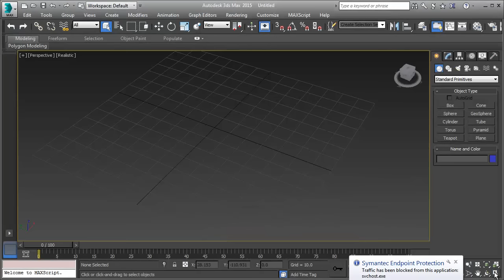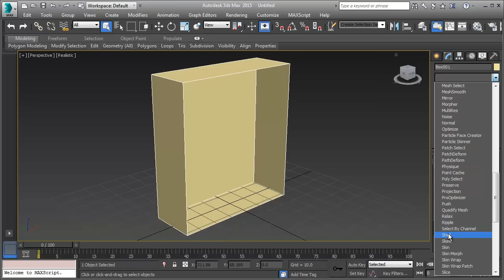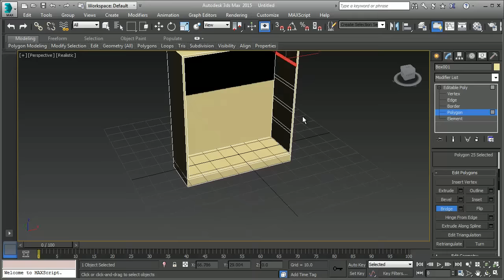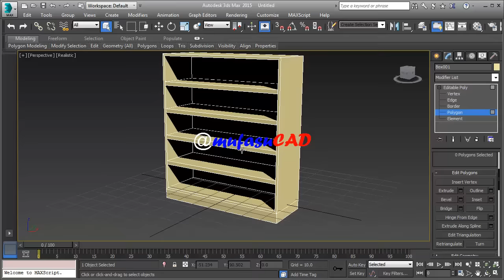3ds Max Bookshelf Modeling Tutorial (Basic)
This 3ds Max tutorial is show you how to create bookshelf with some command like shell, exturde, chamfer and connect, check it out!!!